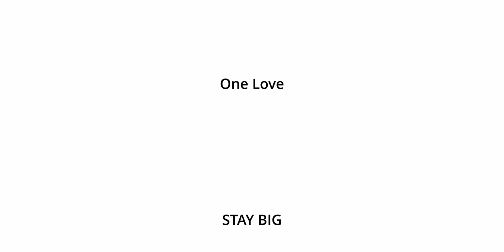BIG BOIS SCENETALKERS: Trausi (Seek & Destroy) & Raffi (PRLLNKRCHN)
Scenetalkers ist ein Gespräch zwischen zwei Musikern der lokalen Szene ohne Vorgaben oder vereinbarte Themen.
Dieses Mal dabei: Trausi, Gitarrero bei Seek & Destroy und Raffi von PRLLNKRCHN.

Timecodes:
00:00 BIG INTRO
00:15 BIG CLAP
01:03 ANFÄNGE (sowohl die Folge als auch mit dem Gitarrespielen)
08:56 EPIC STORY: GOLDEN SHOWER
14:56 LOCKDOWN
16:45 BOB ROSS
18:10 DJUNGELCAMP / METALSCENE
19:30 “RAFFI, RANT AMAL!”
29:31 BANDS KLINGEN GLEICH
37:18 TRASHTALK // CRUX MIT LOCAL SHOWS
40:00 MORE TRASHTALK
41:40 BANANE
47:30 PRLLNKRCH 2020

Raffis Handynummer: 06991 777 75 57

One love.